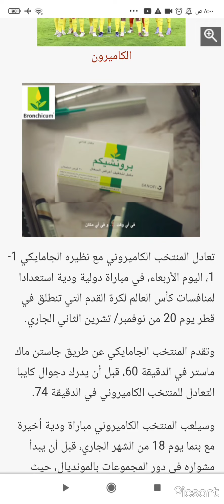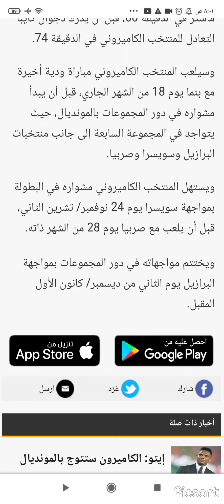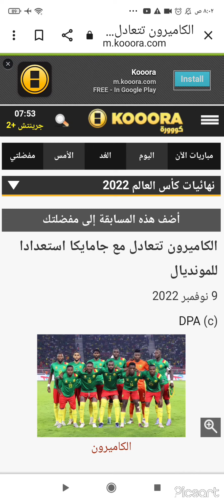بالموقع الرسمي والتاريخ المنتخب الكاميروني سيذهب للمونديال ام لا؟؟؟؟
يوميات_شاديه_العموري بالموقع الرسمي والتاريخ هل سيذهب المنتخب الكاميروني الى المونديال ام لا؟؟؟؟